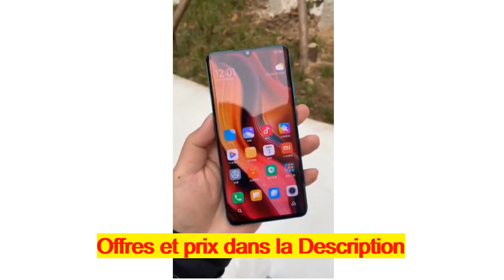Xiaomi Mi Note 10 a vendre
Le nouveau Mi Note 10 : Le 1er portable Xiaomi 108MP
parfumerie en ligne pas cher en France
échantillons gratuitement de lingettes désinfectantes Sanytol en France
 Sous-vêtement thermique a vendre en ligne en France
 Soutien-gorge a vendre en ligne en France
 Lingerie femme a vendre en ligne en France
 Faite votre test d'intolérance en ligne
 une année de papier toilette Gratuit en France
 cachemire femme monoprix
 masques et accessoires de protection en France
 vente de masque de protection respiratoire contre coronavirus
 pull cachemire femme american vintage France
 manteau cachemire femme avec capuche France
 cachemire femme soldes France
visite Sotchi en Russie depuis la France
 cachemire femme en solde France
 cachemire femme luxe France
 cachemire femme grande taille France
 cachemire femme pas cher France
 location montagne pas cher en France
Billet avion Paris Tunis pas cher
Billet avion Paris-Séville pas cher
Billet avion Paris Marrakech pas cher
 Billet avion Paris-Madère pas cher
 Billet avion Paris-Athènes pas cher
 location voiture pas cher  en France